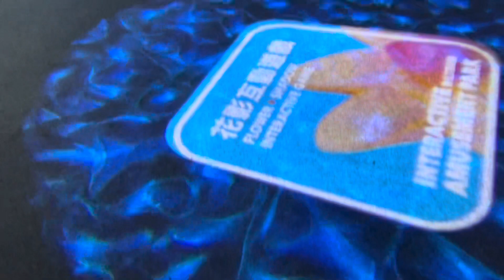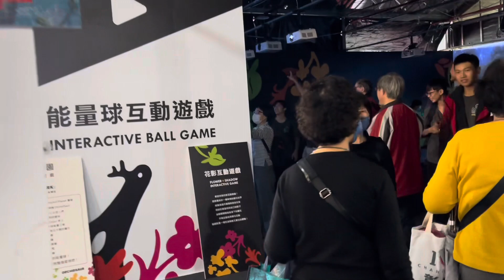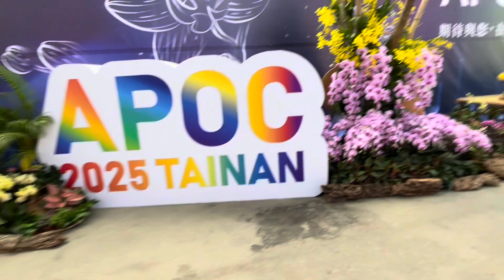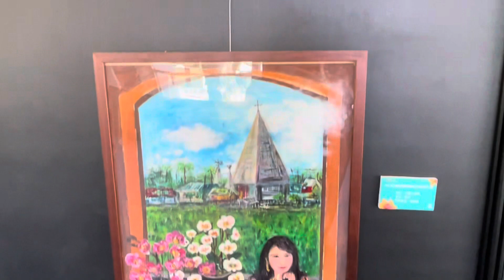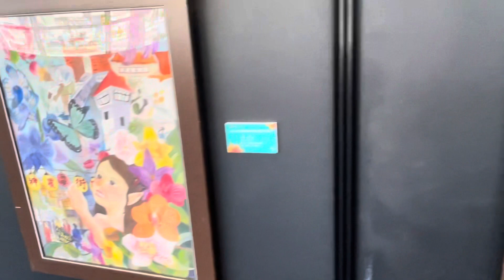Taiwan International Orchid Show 2024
Orchids# Flowers # International event in Taiwan